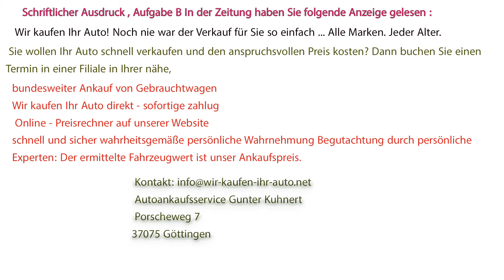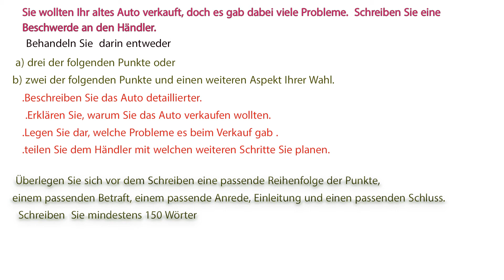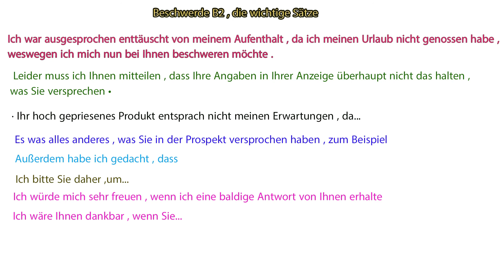b2 Brief schreiben Beschwerde